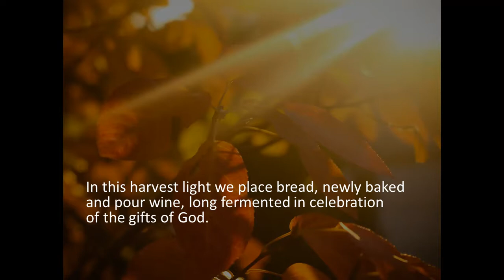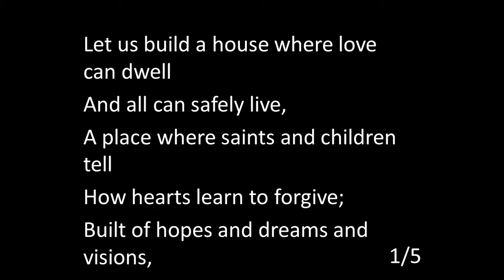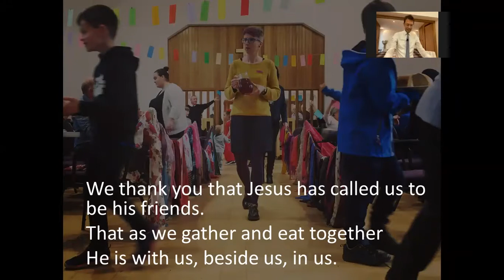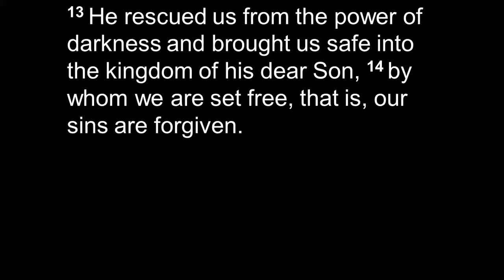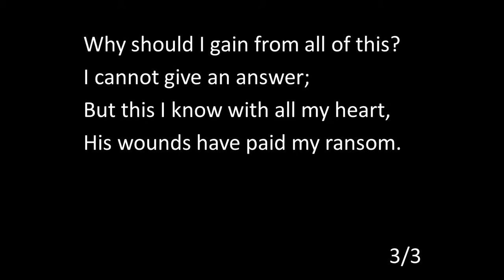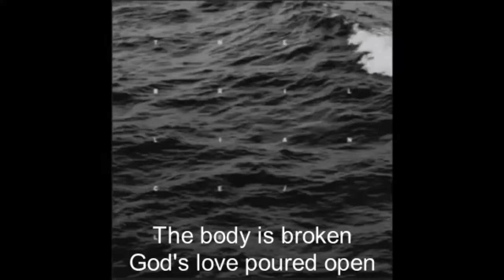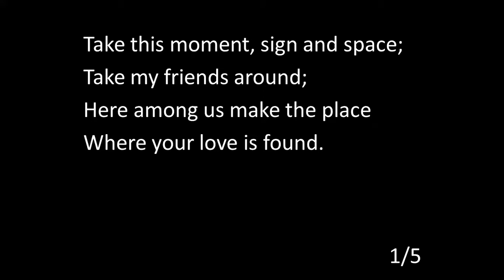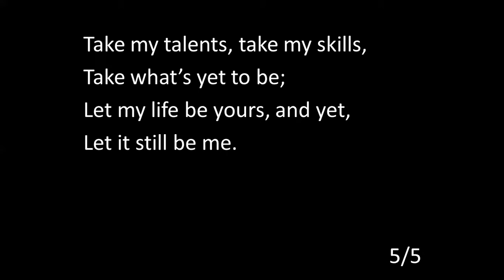Sunday Worship - 31/10/21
Join us as we celebrate Communion and welcome new members to our church as part of our weekly worship.